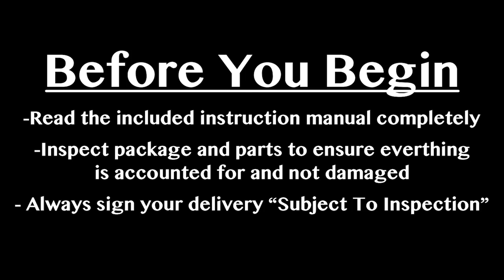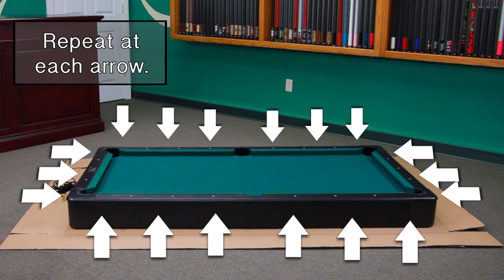Fat Cat 3 in 1 Pockey® Table Assembly Instructions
All of the most popular games are now at your disposal, in a third of the space with the Fat Cat 3-in-1 Pockey Table!

🏓Welcome to My Game Tables!🏓

My Game Tables is an online retailer providing competitive prices on every game table available. We aim to provide a memorable experience when you shop on our online store by offering quality products with top-rated customer service.❣️